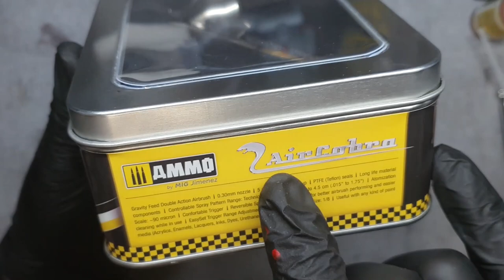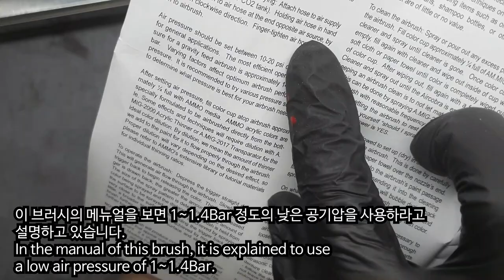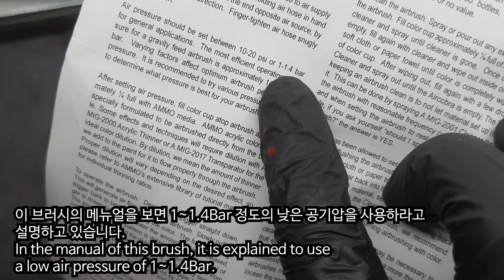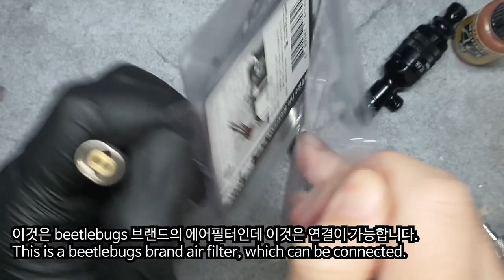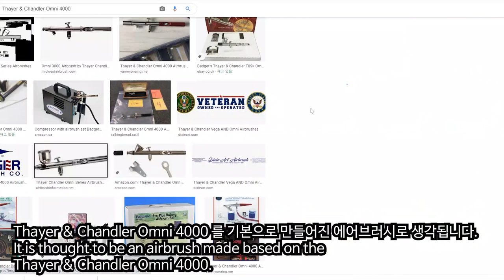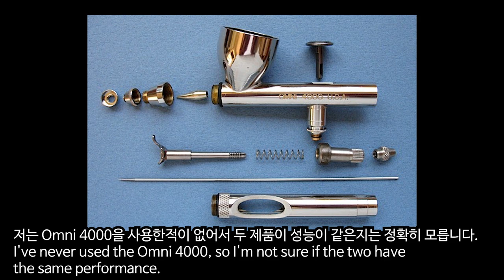MIG 에어코브라(Air Cobra) 에어브러시 리뷰 & 작동원리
MIG 에어코브라 리뷰 입니다.
아크릴 도색에 최적화되어 있는 에어코브라 에어브러시의 특징, 장점과 단점 그리고 에어브러시 작동원리를 설명하였습니다.
그리고 사용할때 유용한 팁을 소개 합니다.